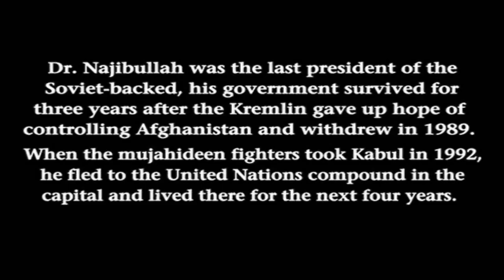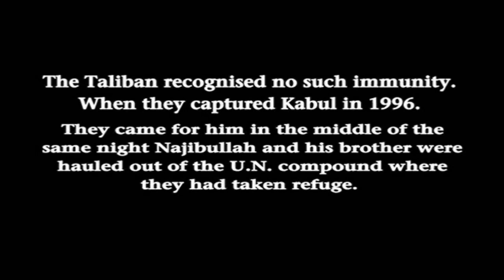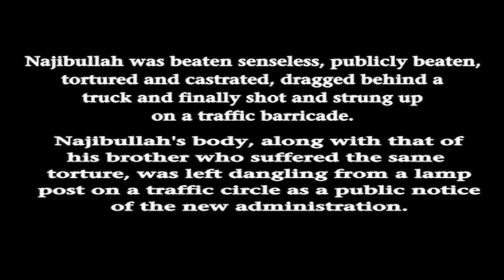Dr. Najibullah - Execution in Kabul - 1996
On 27 September 1996, Najibullah, the last Soviet-backed president of Afghanistan, met a violent death at the hands of the Taliban.
Dr. Najibullah Trained as a doctor, rejected medicine for politics and, as an 18-year-old in 1965, joined the Afghan communist party, the PDPA. But once the PDPA came to power, Najibullah fell out with the new president, Hafizullah Amin, and went into exile within the Eastern Block.
Following the Soviet Union’s invasion of Afghanistan in 1979, Najibullah returned to his country and was appointed by Babrak Karmal, the new Soviet-backed president, as head of the secret police, a position that Najibullah, the ex-boxer, relished, overseeing the torture and execution of thousands of Afghans. But in May 1986, the new general secretary of the Soviet Union, Mikhail Gorbachev, replaced the ineffectual Karmal as president of Afghanistan with Najibullah. Najibullah realised that his Soviet-backed regime would never defeat the Mujahideen rebels and while calling them ‘traitors and filthy vultures’, he offered them various offers of reconciliation. Not surprisingly, the Mujahideen rejected them all.
After almost a decade of war, Soviet forces, battered and humiliated, withdrew from Afghanistan in February 1989. They may have left but the Soviet-back president, Mohammad Najibullah, remained in power. Immediately the loose alliance of the Mujahideen forged by the Soviet invasion fell apart as it splintered into its different regional, ethnic and religious groups. Afghanistan erupted into a violent, protracted civil war that was to last until 1996 and was more intense in its violence than anything witnessed during the Soviet-Afghan War.
As the Afghan Civil War progressed and Soviet aid diminished, Najibullah’s position became increasingly vulnerable. A number of defections forced Najibullah into resigning and in April 1992, he tried to flee from Kabul to the city airport and an aeroplane on standby ready to fly him to India. But en route his car was stopped by troops loyal to the Mujahideen. Najibullah’s driver executed an abrupt U-turn and managed to deliver him safely into the United Nations compound within the capital.
During Najibullah’s years of sanctuary, a new force appeared in Afghanistan – the Taliban. Within just a few years, the Taliban had grown in strength and number and by September 1996, was in control of much of the country. The Taliban’s sights were firmly focussed on the capital.
On 26 September 1996, Ahmad Shah Massoud, commander of the Mujahideen forces ensconced in Kabul, realising that resistance was futile, ordered the withdrawal of his forces out of the capital. Before leaving, he offered to take Najibullah with him. The former president, distrusting of Massoud, refused the offer, declaring that the Taliban, poised outside the city, would do him no harm. It was to prove a fatal error. The Taliban strolled into the capital and their first task was to remove Najibullah from the UN compound. It was 27 September. Najibullah, aged 49, together with his brother, was publicly beaten, tortured, castrated and killed. Their bodies were strung up on a traffic barricade and left for days while everywhere the Taliban rejoiced.